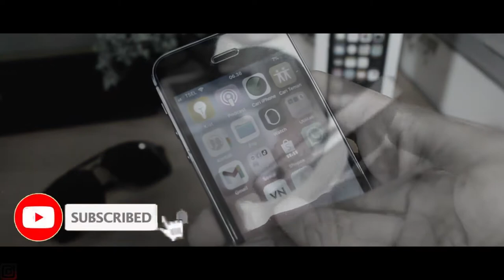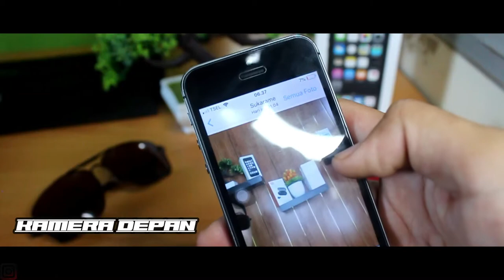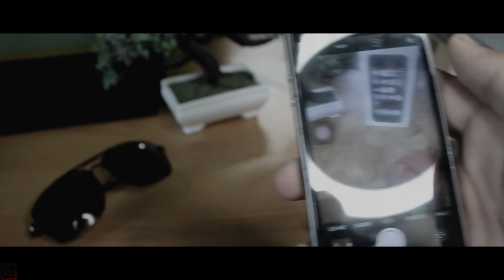Apakah Beli iPhone 5s Masih Layak di Tahun 2019? I FKR PROJECT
" Salam Gaes"

"iPhone 5s bisa dibilang adalah salah satu seri iPhone yang diminati di masanya. Dibandingkan dengan iPhone 4s, ponsel ini memiliki banyak peningkatan spesifikasi dan tampilan desainnya yang lebih ramping. Namun apakah iPhone 5s masih layak dibeli di tahun ini?

iphone 5s di tahun 2020,
iphone 5s ios 14,
iphone 5s mobile legends,
iphone 5se,
iphone 5s vs iphone 6,
iphone 5s gadgetin,
iphone 5s pubg,
iphone 5s mati total,
iphone 5s among us,
iphone 5s asli dan palsu,
iphone 5s aesthetic,
iphone 5s ada slow motion,
iphone 5s aksesoris tidak didukung,
iphone 5s arrinish,
iphone 5s antutu,
iphone 5s ads,
iphone 5s bypass,
iphone 5s bootloop,
iphone 5s bypass review,
iphone 5s blank hitam,
iphone 5s black,
iphone 5s bekas,
iphone 5s bootloop apple logo,
iphone 5s bypass cellular,
bh iphone 5s,
iphone 5s b roll,
iphone 5s camera,
iphone 5s cepat panas,
iphone 5s cinematic video,
iphone 5s codm,
tc iphone 5s error,
ganti tc iphone 5s,
cara ganti tc iphone 5s,
iphone 5s c,
iphone 5s vs iphone x,
iphone 5s c ops,
iphone 5s mat vi c.trinh modem,
iphone 5s vs moto c plus,
iphone 5s di 2020,
iphone 5s dark mode,
iphone 5s dinonaktifkan sambungkan ke itunes,
iphone 5s disassembly,
iphone 5s di shopee,
iphone 5s dicas tidak nambah,
iphone 5s di tahun 2021,
iphone se e iphone 5s,
iphone 5s tela vermelha e reinicia,
iphone 5s dicas e truques,
iphone 5s caiu e fica reiniciando,
celular iphone 5s e bom,
iphone 5s lento e travando,
iphone 5s ff,
iphone 5s ff ultra,
iphone 5s free fire 2020,
iphone 5s fingerprint,
iphone 5s free fire ultra,
iphone 5s fp off,
iphone 5s ff 2020,
iphone 5s free fire indonesia,

iphone 5s gagal aktivasi,
iphone 5s game,
iphone 5s ganti casing iphone 7,
iphone 5s grey,
iphone 5s 4.5 g nasıl açılır,
iphone 5s vs moto g,
iphone 5s 4.5 g ayarları,
iphone 5s harga,
iphone 5s harga 2020,
iphone 5s hidup logo terus mati,
iphone 5s hitam,
iphone 5s housing iphone 7,
iphone 5s hanya muncul logo apple lalu mati,
hp iphone 5s,
hp iphone 5s tidak bisa nyala,
hp iphone 5s main ff,
hp iphone 5s murah,
hp iphone 5s tidak bisa di charge,
hp iphone 5s mati total,
hp iphone 5s main pubg,
hp iphone 5s 16gb,
iphone 5s ios 13,
iphone 5s indonesia,
iphone 5s instagram story,
iphone 5s j vlog,
iphone 5s kamera,
iphone 5s kedap kedip logo apple,
iphone 5s kw,
iphone 5s kartu sim tidak terbaca,
k tech iphone 5s,
iphone 5s tombé dans l'eau,
iphone 5s murah,
iphone 5s mentok di logo apple,
iphone 5s mati total tidak bisa di charge,
iphone 5s murah di shopee,
iphone 5s mentok di logo itunes,
iphone 5s main pubg,
ragnarok m iphone 5s,
iphone 5s m pubg mobile,
iphone 5s m app lock,
iphone 5s no service,
iphone 5s not charging,
iphone 5s no meid,
iphone 5s nyala tapi layar hitam,
iphone 5s ngelag,
iphone 5s olx,
iphone 5s plus,
iphone 5s pubg 2020,
iphone 5s pubg mobile 2020,
iphone 5s panas,
iphone 5s pubg test,
iphone 5s plus pubg,
iphone 5s ps store,
iphone 5s quick start,
iphone 5s review,
iphone 5s review indonesia,
iphone 5s restart terus menerus,
iphone 5s ram,
iphone 5s ram berapa,
iphone 5s restart sendiri,
iphone 5s restoration,
iphone 5s restart layar merah,
iphone 5s stuck itunes,
iphone 5s slow motion,
iphone 5s spesifikasi,
iphone 5s second,
iphone 5s versus iphone s e,
iphone 5s vs iphone s e,
iphone 5s s,
iphone 5s vs 6s,
iphone xs vs iphone 5s,
iphone 5s ne s'allume plus,
iphone 5s ne s'allume pas,
iphone 5s test pubg,
iphone 5s test free fire,
iphone 5s tidak ada layanan,
iphone 5s tidak bisa di charger,
iphone 5s test gaming,
iphone 5s tidak bisa disentuh,
iphone 5s test mobile legend,
iphone 5s touchscreen tidak berfungsi,
liberar iphone 5s t mobile gratis,
iphone 5s unboxing,
iphone 5s unboxing indonesia,
iphone 5s update ios 13,
iphone 5s update,
iphone 5s update ios 14,
iphone 5s unboxing 2020,
iphone 5s update ios 12,
iphone 5s uto ic,
u2 ic iphone 5s,
iphone 5s u 2020,
iphone 5s vs,
iphone 5s vs iphone se,
iphone 5s vs iphone 6s,
iphone 5s video test,
iphone 5s vs iphone 5c,
iphone 5s vs iphone 5,
iphone 5s vs android,
identity v iphone 5s,
gta v iphone 5s,
iphone 7 v iphone 5s,
iphone 5s gta v gameplay,
iphone 5s v se,
iphone 5s v iphone 11,
iphone 5s v 6,
iphone 5 v 5s,
iphone 5s w 2020,
iphone 5s 16gb,
iphone 5s 16gb review indonesia,
iphone 5s 16gb mobile legends,
iphone 5s 16gb pubg mobile,
iphone 5s 12.4.9,
iphone 5s 16gb 2020,
iphone 5s 12.4.8,
iphone 5s 16gb pubg mobile 2020,
iphone 5s 2020 indonesia,
iphone 5s 2021,
iphone 5s 2020 pubg,
madout2 iphone 5s,
iphone 5s restarting every 2 minutes,
iphone 5s fortnite chapter 2,
iphone 5s 32gb,
iphone 5s 300 ribuan,
iphone 5s 32,
iphone 5s 32gb 2020,
iphone 5s 32gb review,
iphone 5s 32gb pubg,